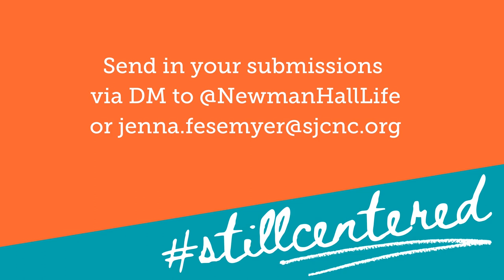stillcentered Challenge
Hey Newman Hall: it's time for the stillcentered Challenge, and Caroline and Anthony are here to tell you how it works.